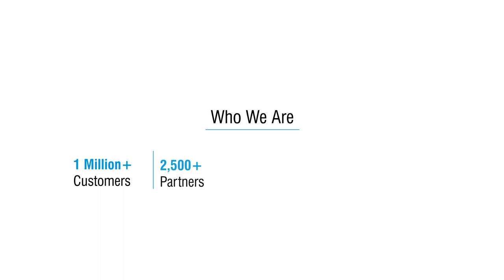High Resolution, Detailed Images, Exceptional Coverage | Matrix 5MP IP Cameras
Unveil the smallest details with Matrix 5MP IPCameras - the smarter and powerful Video Surveillance solution for complete security.